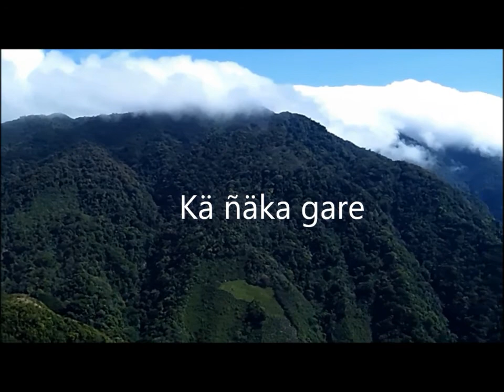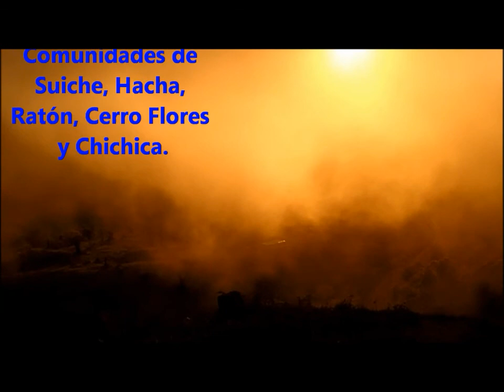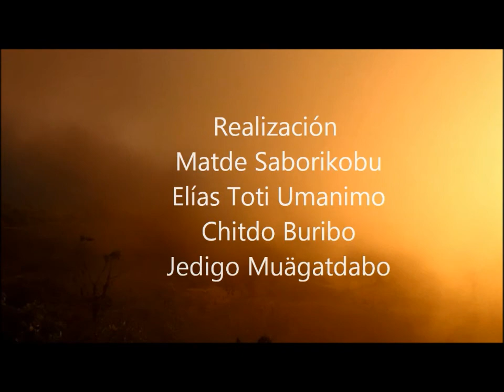CERRO SANTIAGO Un Lugar Desconocido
Video filmado y editado por estudiantes Ngäbes en la cordillera de Talamanca en la Comarca Ngäbe-Buglé de Panamá, alrededor del Cerro Santiago.